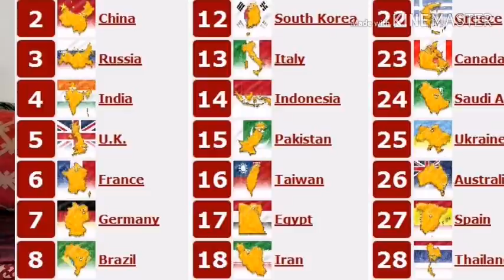الضربة الجوية ضد سد النهضة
تفاصيل سيناريو  الضربة الجوية المصرية " نسر" كما تصفها دوائر المخابرات الإثيوبية والغربية مع تفصيل الاحتمالات القتالية الثلاث لهذه المواجهة.، وسعي ماكرون وترامب لإبعاد الصدام.